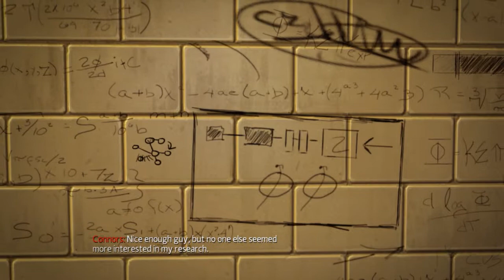The Amazing Spider-Man PC Gameplay Part 4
The Amazing Spider-Man Walkthrough - Part 3 [Chapter 2] Excape Impossible Let's Play PC ( Gameplay / Commentary )